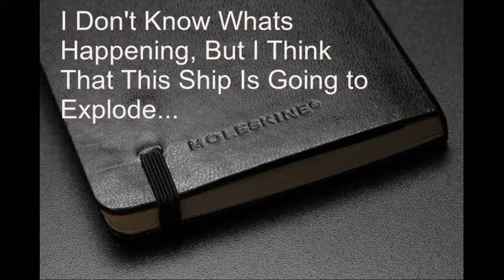Mythology Makes it's Move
I did this video as a humanities project, and I really enjoyed it. This video is a book trailer based on the book "Tentacles" by Roland Smith.